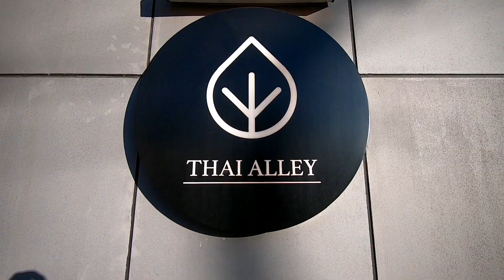Melbourne Cup Long Weekend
With lockdown restrictions eased, we were able to enjoy dine-in at a local restaurant, Thai Alley.
We also ventured to Williamstown on Cup Day to enjoy the beach and fish & chips from Top of the Bay.